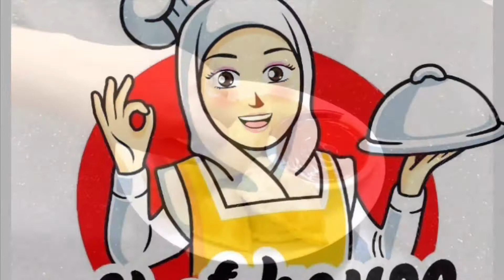“ഇറച്ചി പത്തിരിയുടെ മസാല ഇങ്ങനെ ഒന്നു ചെയ്തു നോക്കൂ😋”//കണ്ണൂർ സ്റ്റൈൽ👌[Spicy Beef tea time snack]